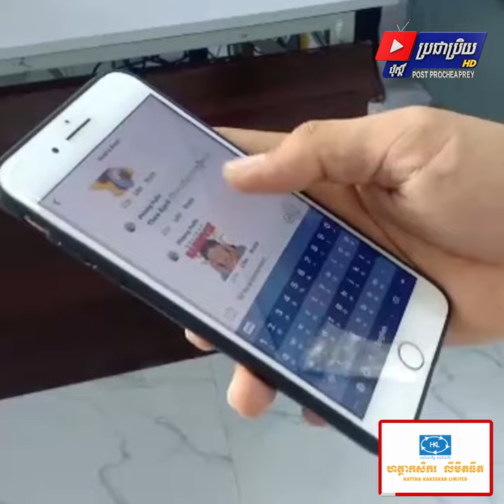ការបងស្រាយចំងល់ ហ្គេមថ្មីមួយដែលកំពុងធ្វើអោយអ្នកលេង ហ្វេសបុកមានការយល់ច្រលំ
បកស្រាយចម្ងល់ ហ្គេមថ្មីមួយដែលកំពុងធ្វើអោយអ្នកលេង ហ្វេសបុកមានការយល់ច្រលំ